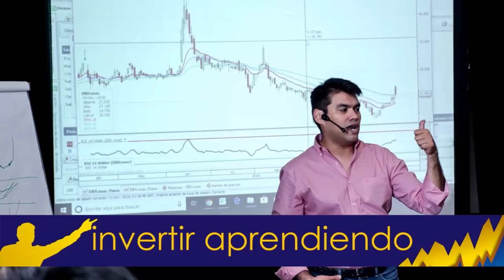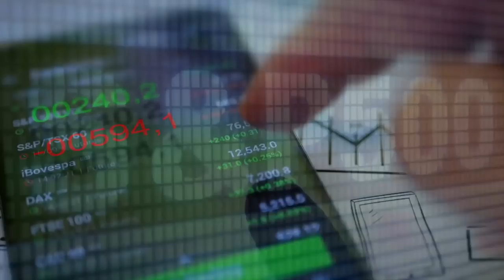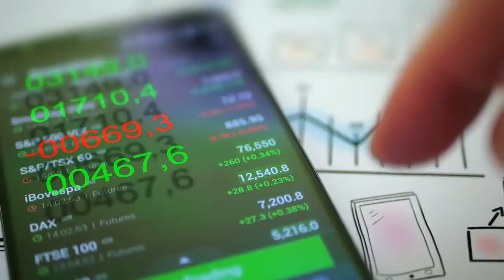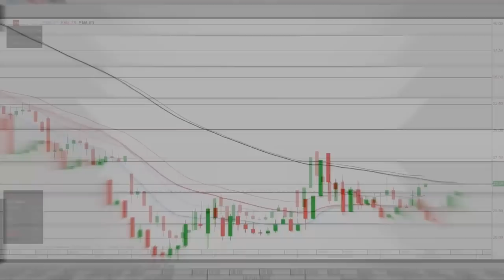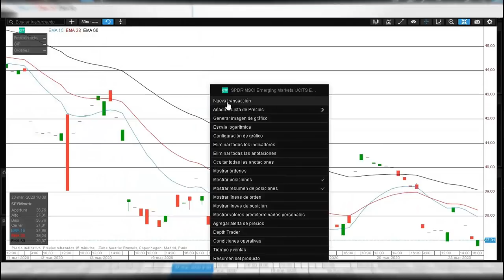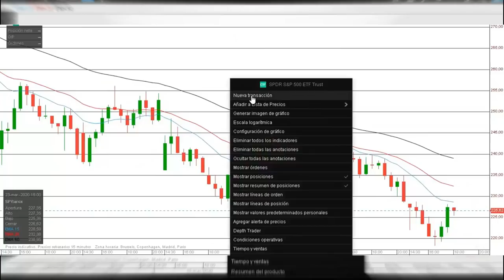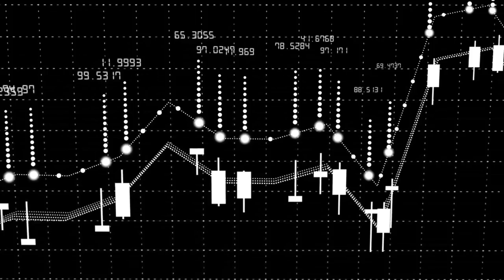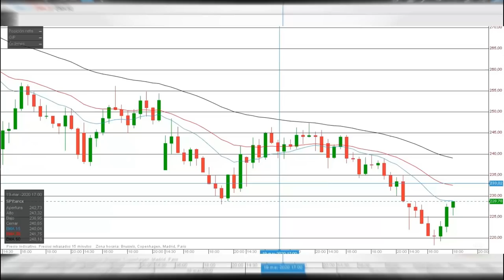INVERTIR en 500 Acciones pero FÁCIL 👉🏻con un CLICK l ¿Que son los ETF? [Fondos Cotizados]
▼ABRIR▼ Explicación de las inversiones con ETF y su comparación con los FONDOS INDEXADOS.  Todo esto dentro del contexto de la inversión de forma pasiva.

VÍDEOS SUGERIDOS
10 Consejos de TRADING y de Inversión del CREADOR del DOW JONES y del ANÁLISIS TÉCNICO (Teoria Dow)